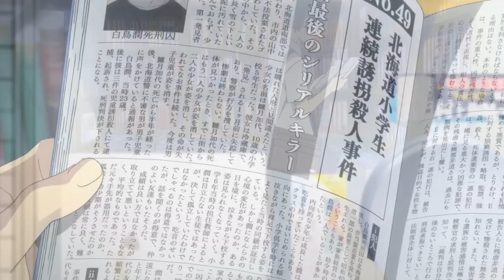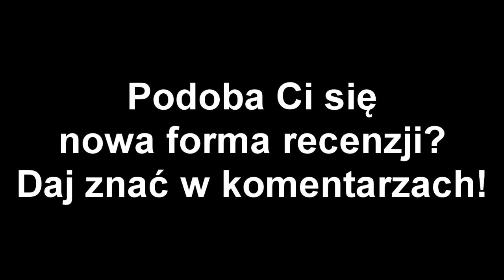Boku dake ga Inai Machi - recenzja anime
Nowa forma recenzji. Zapraszam do oblukania!
A na tapecie dzisiaj najpopularniejsza seria sezonu zima 2016. Ale czy najlepsza?